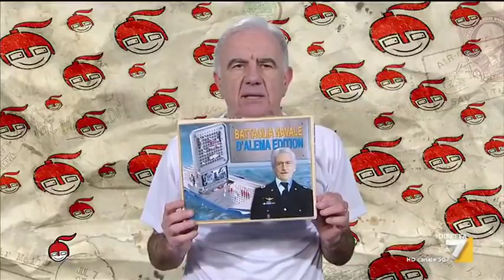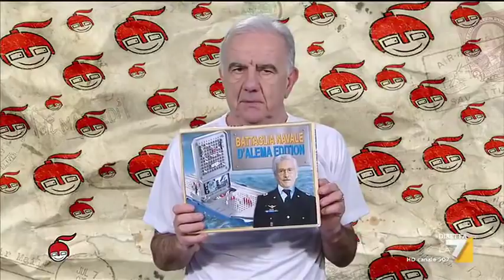Gene Gnocchi, la maglietta di Pietro Grasso con omaggio ricettario di Gentiloni e Rosario, ...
Gene Gnocchi, la maglietta di Pietro Grasso con omaggio ricettario di Gentiloni e Rosario, l'unico simpatizzante di Renzi